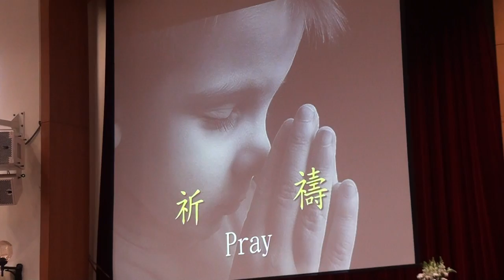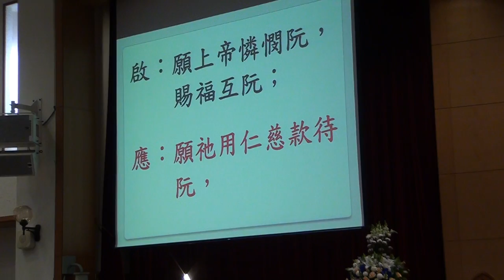2016 01 17 台語堂 宣召~啟應文